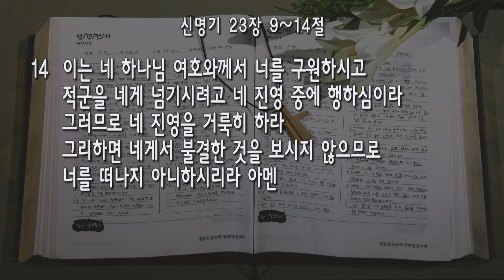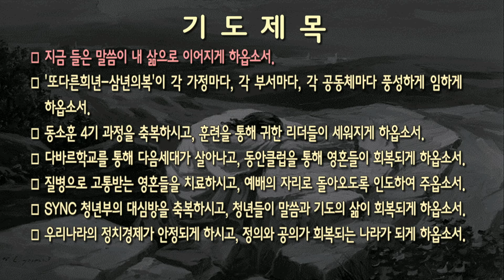[새벽] 20240423 '네 진영을 거룩히 하라' (신명기 23장 9~14절) 염병호 목사